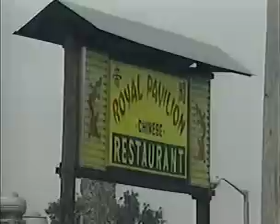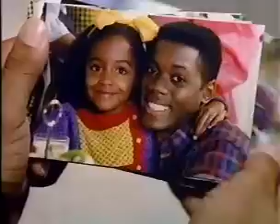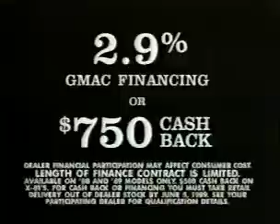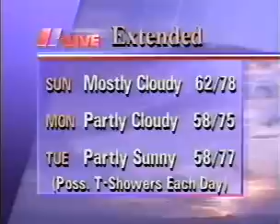WXIA Atlanta Morning Newscast April 1989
WXIA Atlanta Morning Newscast April 28, 1989